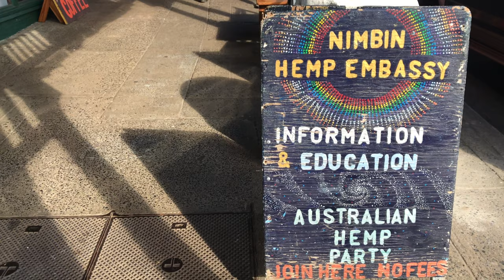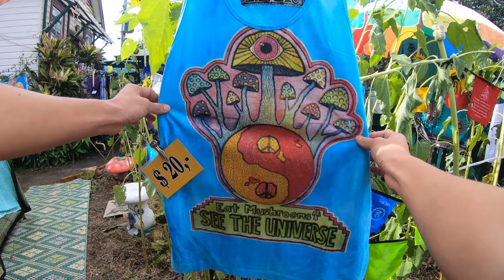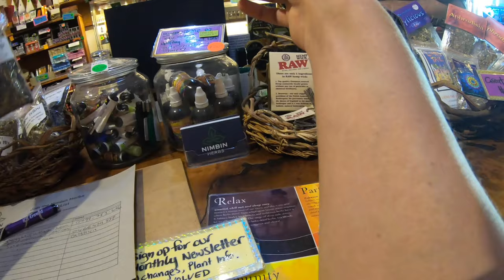【NIMBIN】インスタ映えの村ニンビンで無料BBQに誘われた！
ブリスベンから2時間くらいの場所に小さな村があります。
そこは昔から、大麻の村で有名でした。
距離にしても直線１kmないんじゃないのかな。という感じの村の名前はニンビン

ここの村は大麻で有名だけど、実際に歩いてみても、村自体ものすごい可愛くて、

ブリスベン、シドニー、バイロンベイに住んでいる人はマストでこなきゃだめだw！

〜📺さすらい坊主のサブチャンネル📺〜日常動画/趣味の幅

撮影に使ってる機材

iphone(スマホカメラ）用自撮り棒/三脚

GoPro用　自撮り棒/三脚

GoPro アクセサリーセット

GoPro ミニポール　三脚